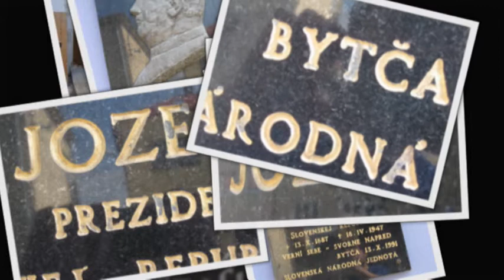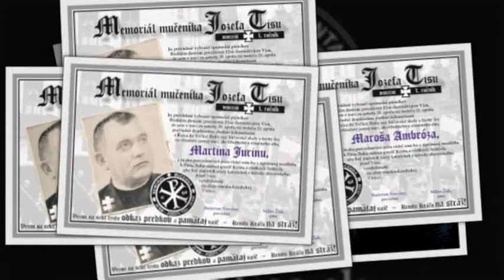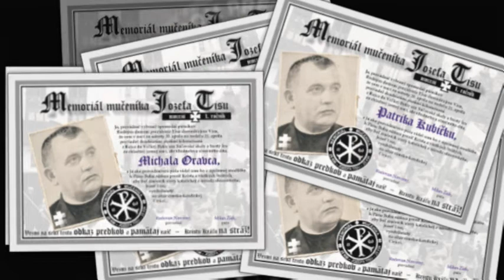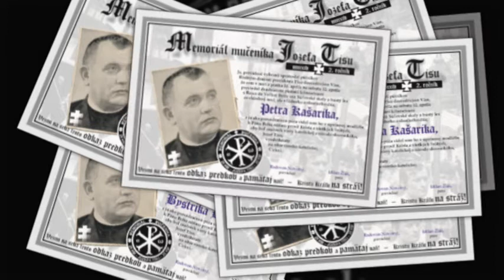Martin Sokol: Náš boj za politickú autonómiu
Martin Sokol: Náš boj za politickú autonómiu. Reč Dr. M. Sokola v Poslaneckej snemovni 9. marca 1938